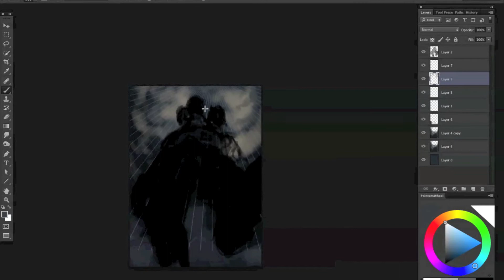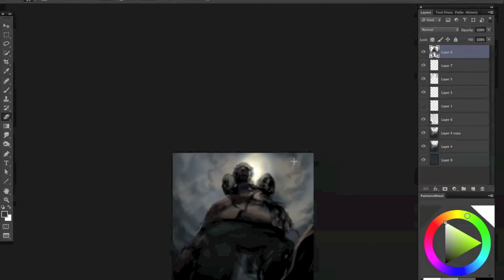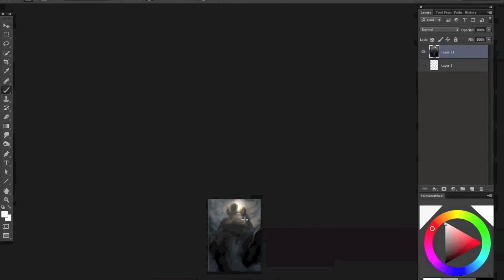3 Headed Ogre Speedpain